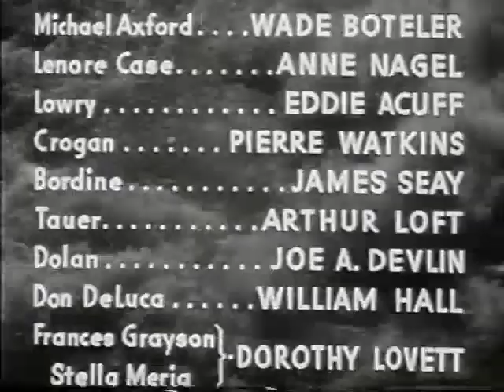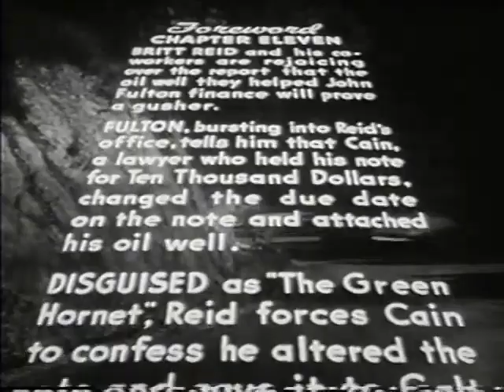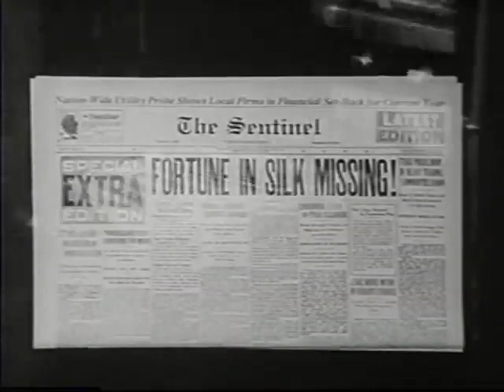The Green Hornet Strikes Again 1941 Chapter 11 Thieves of the Night